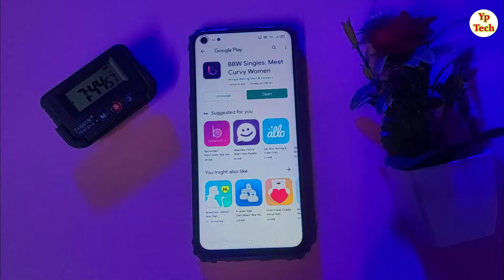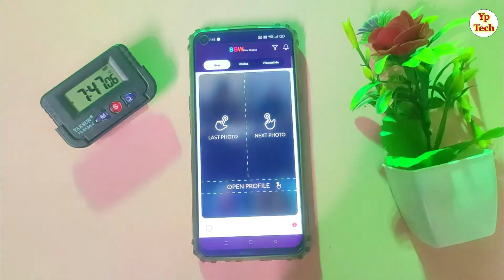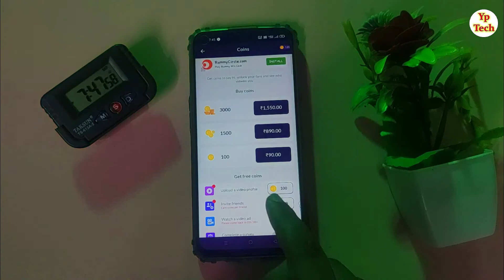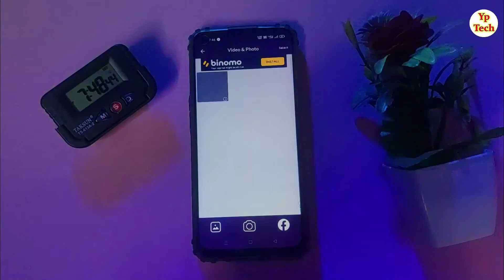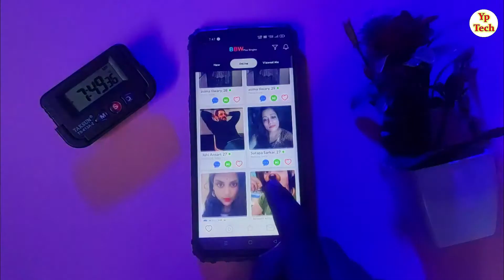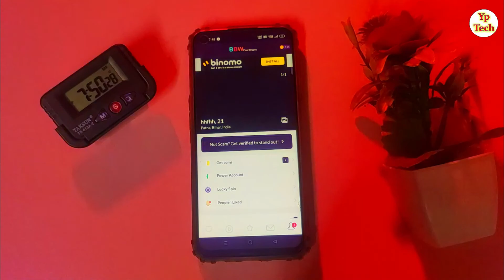BBW Singles: Meet Curvy Women || Best Dating App || BBW app kya hai || How to Use BBW single App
नमस्कार दोस्तों स्वागत है आपके और हमारे चैनल में दोस्तों आज के विडियो  में बताने वाले है की आप BBW app kya hai

🔶 Videos Querys :-
BBW app kya hai
BBW Singles: Meet Curvy Women
Best Dating
How to Use BBW single App
BBW Singles
Meet Curvy Women
BBw App review